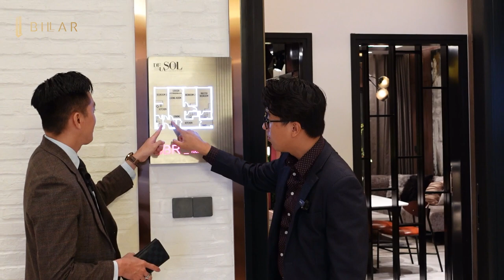DE LA SOL CAPITALAND QUẬN 4 - PHẦN 1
Dự án Delasol Capitaland Quận 4 là dự án căn hộ thuộc phân khúc cao cấp chuẩn bị mở bán trong quý 4/2022. Căn hộ De La Sol Q4 là dự án chung cư đầu tiên của Capitaland (Singapore) tại quận 4.
Sau hàng loạt những dự án thành công vang dội trên địa bàn Tp. HCM, Capitaland – Tập đoàn bất động sản lớn nhất Châu Á – lại tiếp tục đầu tư vào siêu dự án căn hộ De La Sol Capitaland tại Quận 4. Đây là dự án mở màn trong năm 2018 của Capitaland, và cũng là bước đi đúng đắn của Tập đoàn trên hành trình lan tỏa thương hiệu tại Việt Nam